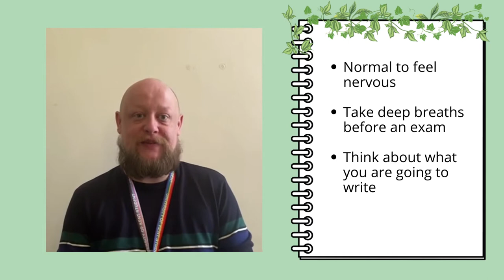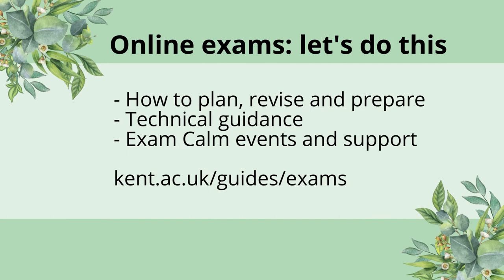Managing Exam Stress Video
Managing Exam Stress - Student Support and Wellbeing

Tips from Student Support and Wellbeing staff for coping with Stress during exam period.